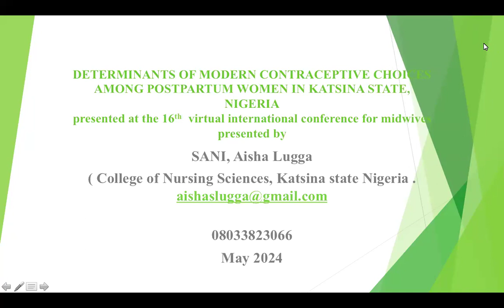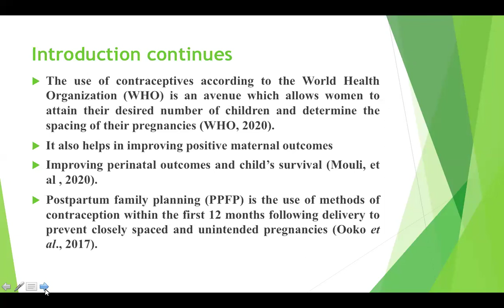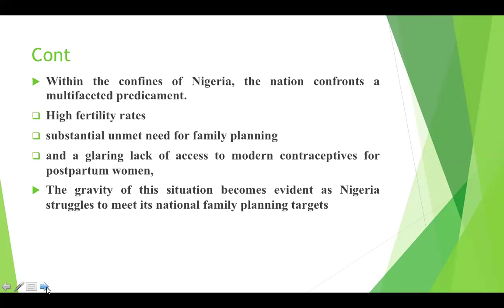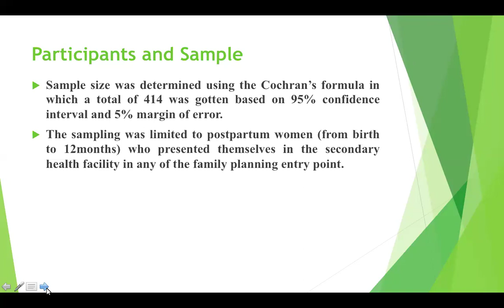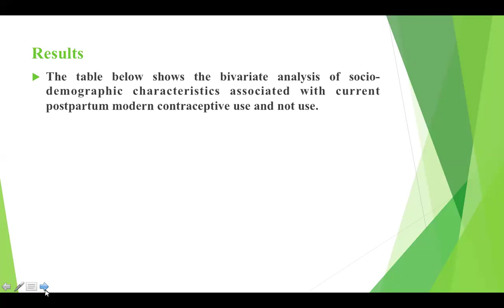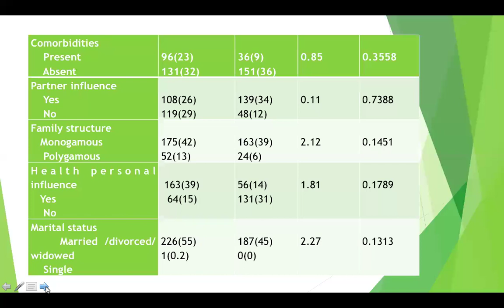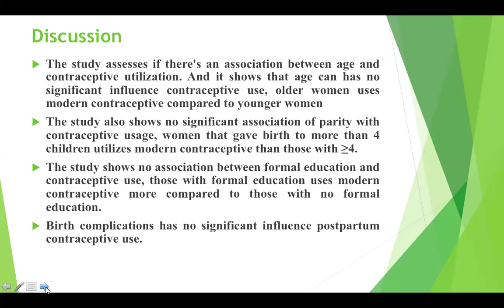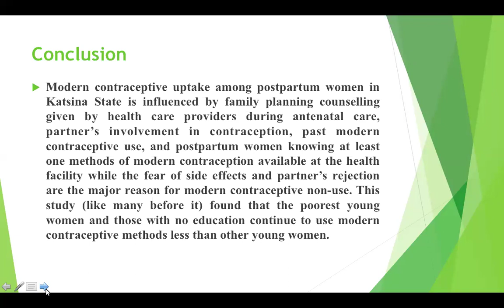12 Aisha Lugga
VIDM 2024: Knowledge of modern contraceptive choices among postpartum women in secondary health facilities in Katsina state
Facilitator: Rizka Ayu Setyani
Abstract:

Knowledge of modern contraceptive choices among postpartum women in secondary health facilities in katsina state cross sectional descriptive survey was employed for the study The research was aimed at assessing the knowledge of postpartum women on modern contraceptives and the most common methods of modern contraceptives used 414 women were recruited for the study and the study was conducted in some selected secondary health facilities in the state ,two each from each senoeterial zone Using questionnaire as the tool for collecting data the result was analyses using the SPAS version 23 result from the study revealed that the women use modern contraceptives but with low knowledge on the methods and oral contraceptive pills was found to be the most commonly used among postpartum women in katsina state followed by injectable contraceptives and then implants .surgical methods/permanent contraceptives are not used at all for the women In conclusion strengthening policy and creating awareness at both individuals family and community level including male involvement in reproductive health and health education and awareness creation to women at every entry point of the health facility especially the antenatal clinics so that immediate postpartum initiation can be effectively implemented ,male involvement as partners in contraceptive usage and improve accessibility and availability of contraceptives services even at the grassroots will pave a great way toward achieving good knowledge and use of modern contraceptives methods and having a significant impact In reducing the burden maternal death in the region and also birth compliance can be tacked appropriately.